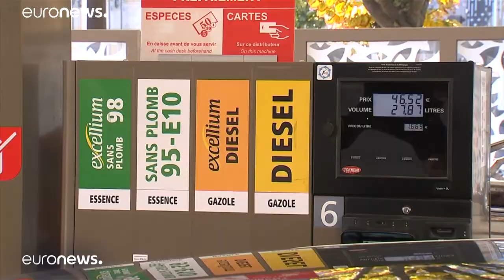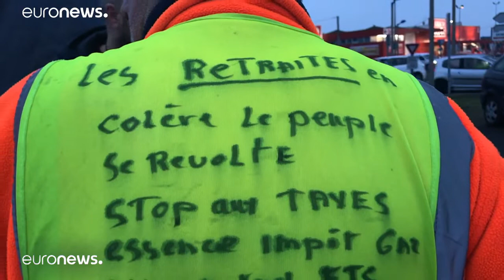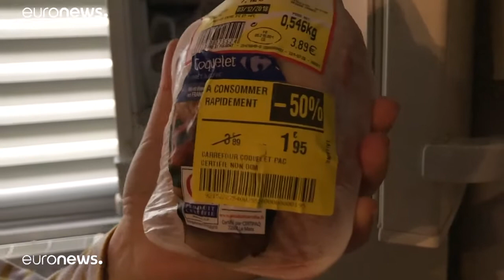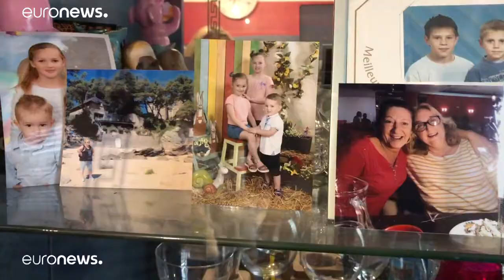هل ستتحول حركة السترات الصفراء إلى ثورة؟